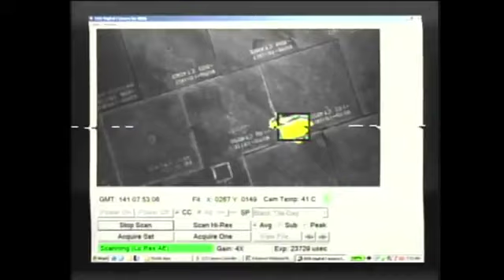STS 134 Space Shuttle Endeavour's last Mission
The best of the best, it's a compilation of the featured moments captured by NASA Television during the mission of Endeavour and its six-man crew to the International Space Station.